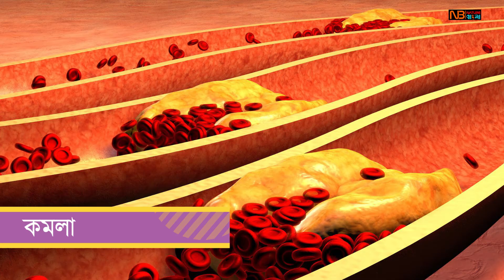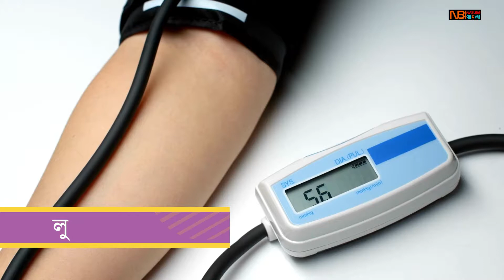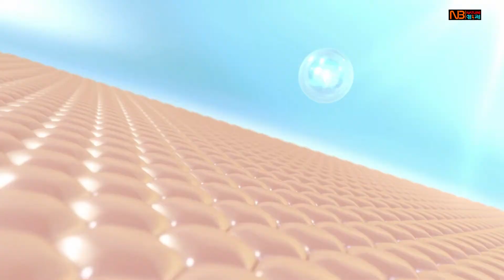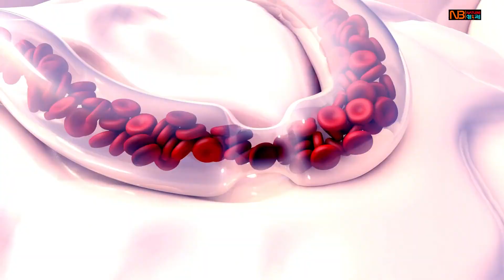হার্টের রোগীদের জন্য উপকারী খাদ্য তালিকা | foods for heart patients in Bangla | Bangla Health Tips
এই ভিডিও টি দেখলে আপনারা জানতে পারবেন, হার্ট এর রোগিদের জন্য কোন কোন খাবার উপকারী? কোন কোন খাবার গুলি হৃদরোগের ঝুঁকি কমায়?

জীবনযাত্রা সম্পর্কে সচেতন না হলে একটা বয়সের পর থাবা বসাতে পারে হৃদরোগ। বিশেষ করে উচ্চ রক্তচাপ, কোলেস্টেরল, ডায়াবেটিস থাকলে এই বিষয়ে আরও সতর্ক হওয়া জরুরি। কিন্তু অস্বাস্থ্যকর জীবনযাপন, সময়ের অভাবে অনিয়মিত খাওয়াদাওয়া, অত্যধিক ব্যস্ততা ও মানসিক চাপ কিন্তু হৃদরোগের কারণ হতে পারে।

এছাড়াও প্রক্রিয়াজাত খাবার, ভাজাপোড়া, বাইরের তেল-মশলাদার খাবার বেশি খাওয়ার অভ্যাস হৃদরোগ ডেকে আনতে পারে। হার্টের স্বাস্থ্য উন্নত করতে চাইলে প্রতিদিন খাদ্যতালিকায় রাখতে পারেন বাদাম। স্বাস্থ্যকর ফ্যাট, খনিজ, অ্যান্টিঅক্সিড্যান্ট সমৃদ্ধ বাদাম হার্ট অ্যাটাকের ঝুঁকি কমায়।